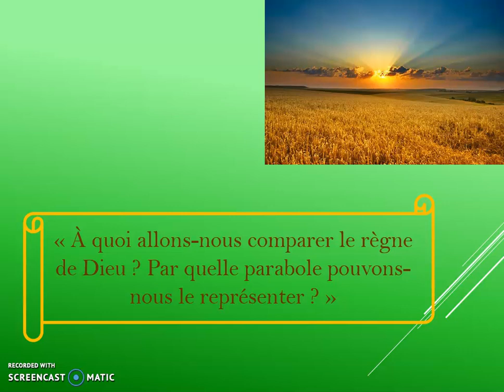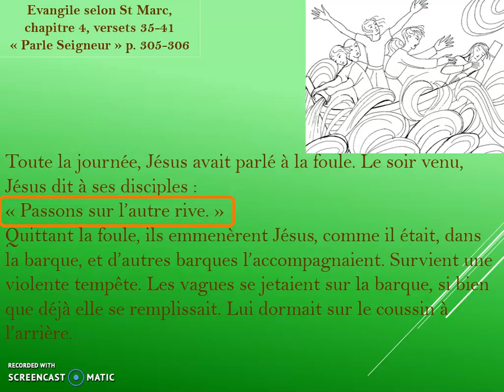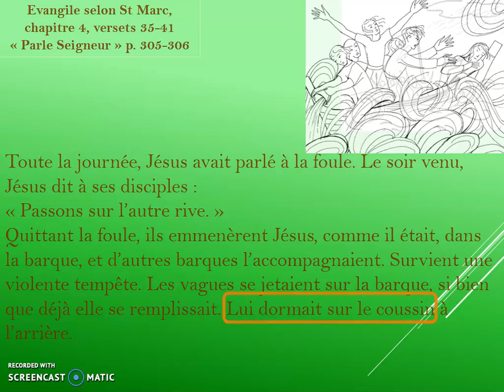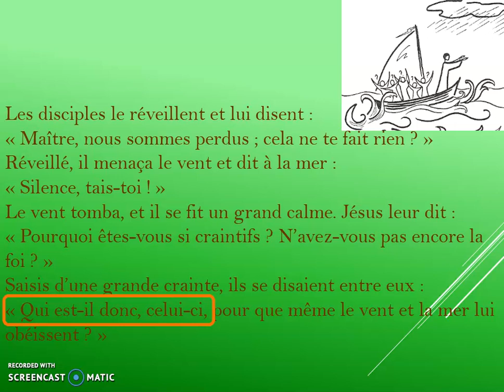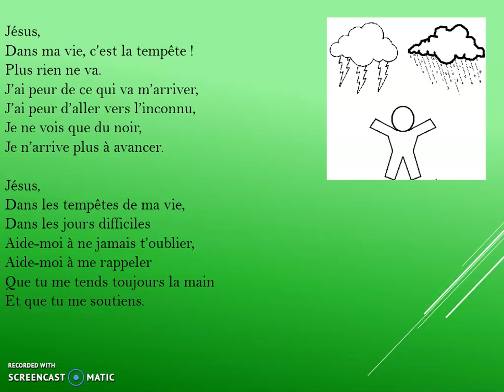12e dimanche du temps ordinaire année B - Passons sur l'autre rive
Le récit de "la tempête apaisée" ou de "la mort vaincue" . Avec Jacques entrons dans ce récit qui nous dit un peu qui est Jésus.